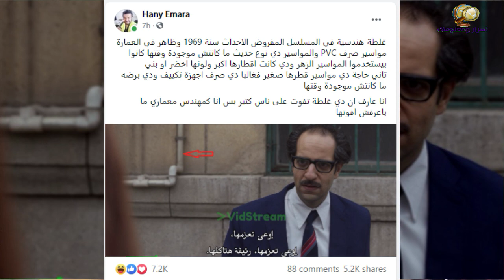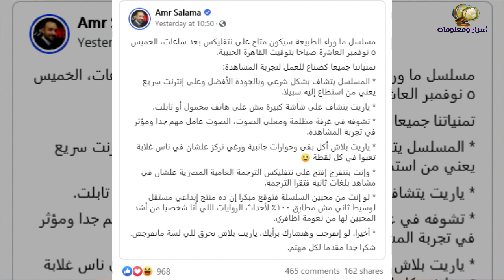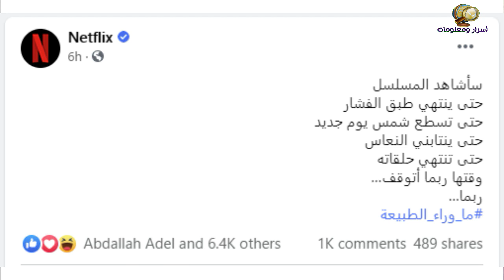لايف مع ماجد يحيى| حوار مع صاحب البوست الذي هز مسلسل ما وراء الطبيعة لـ Netflix | عمرو سلامة طير إنت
خطأ ساذج وقع به صناع مسلسل ما وراء الطبيعة من إنتاج Netflix ، خطأ اكشتفه مهندس معماري مصري وهو المهندس هاني عمارة ، وببوست واحد فقط استطاع أن يهز عرش المسلسل ويجعل من مخرجه عمرو سلامة مثار للسخرية خاصة بعد البوست الذي كتبه أمس ووضع فيه ما يشبه مدونة السلوك لمشاهدة ما وراء الطبيعة المأخوذ عن قصة أحمد خالد توفيق .